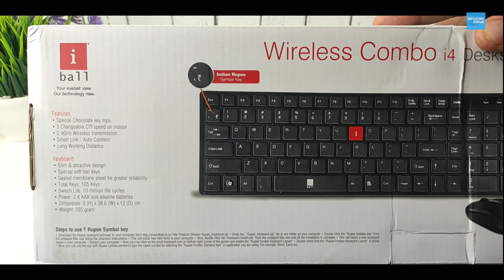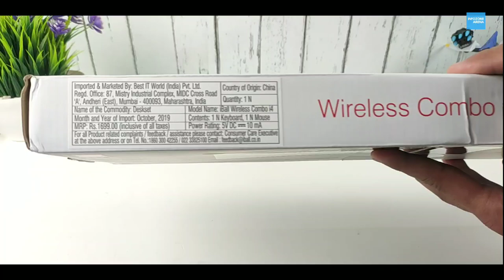iBall i4 Wireless Keyboard and Mouse Review | Best Wireless Keyboard and Mouse under 1000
iBall i4 Wireless Keyboard and Mouse Combo Review Best wireless Keyboard & Mouse under 1000. So Hi Friends in this video I am going to review iball i4 wireless keyboard & mouse which you can purchase at an amazing price of just 899/-.
iBall Wireless Combo i4 Deskset Slim / Keyboard / Smart Mouse Chocolate Key
About best wireless keyboard and mouse
Product description
iBall Wireless Combo i4 allows you to revel in complete wireless freedom with 2.4 GHz Wireless Transmission. Smart Link Technology establishes auto connection, and works even from a considerable distance! Engineered with a mammoth battery life, Wireless Combo i4 comes with low battery indication, and a special housing for the nano USB receiver! The perfect deskset is here!
Soft keys so you can easily type
Usable for desktop and laptop
Light in weight
Easy to use
Color: Black
My Phone Redmi Note 7 Pro
My Earphones
My Tripod
My Vlogging Tripod
My Mic
My Smart Android TV
My Background PVC Wallpaper Sticker